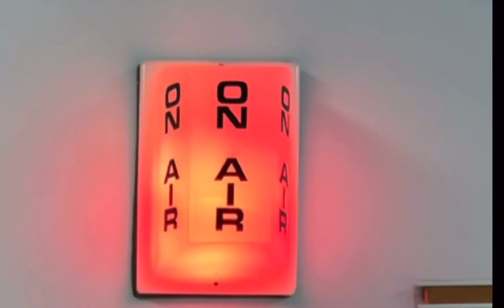BCC Network 5/17/23